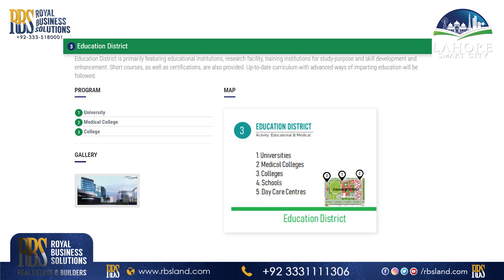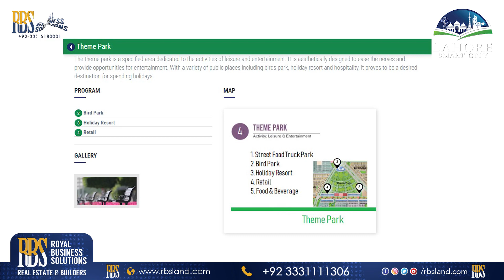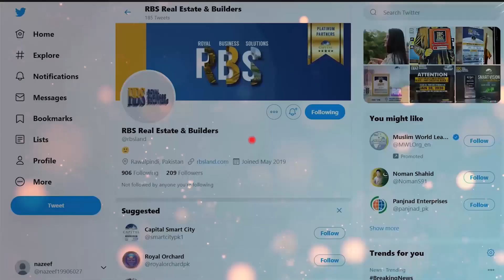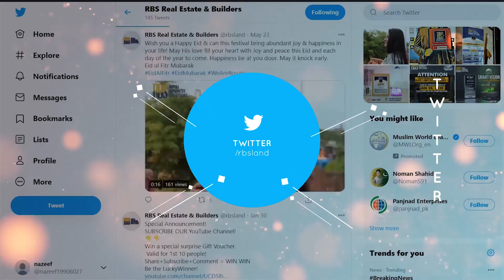Lahore Smart City Districts | Education District & Theme Park Overview by RBS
This video comprises of details based on the districts of Lahore Smart City. Especially, this video focuses on the educational district and theme park of Lahore Smart City. For more details, heads over to the video: